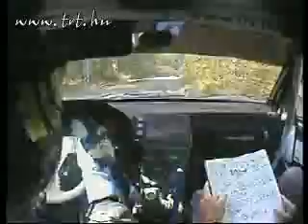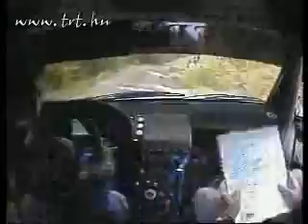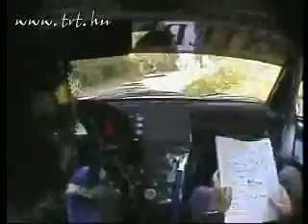Tagai Tamás Skoda Octavia WRC Finn Rally 2004 SS4 Crash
Tagai Tamás - Tagai Róbert
Skoda Octavia WRC
Neste Oil Rally Finland 2004
SS4 Lankamaa
Finland